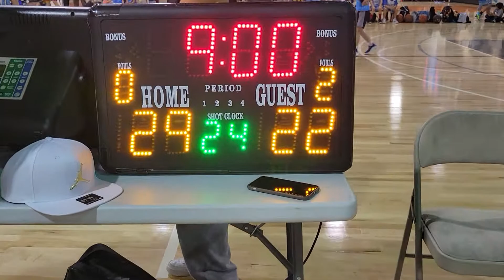U11 Anthony's Gray team vs BJ's purple team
FCBA Blizzards Inhouse League
BJ's team won